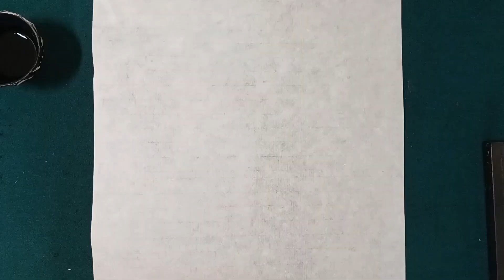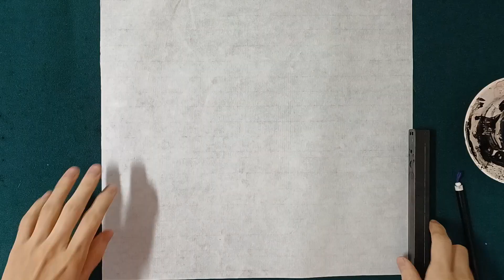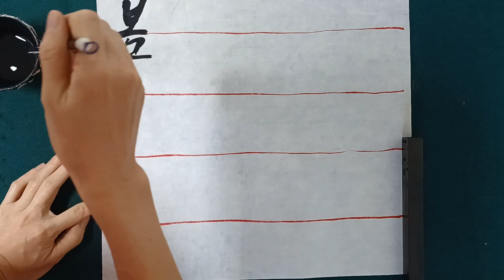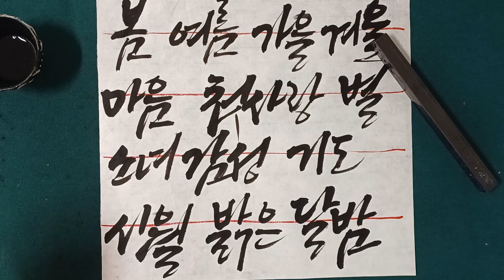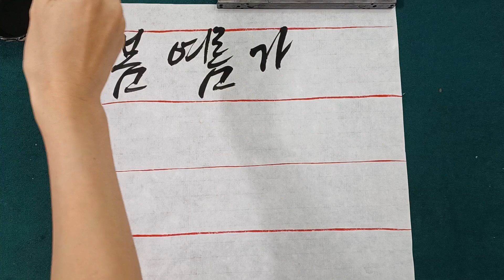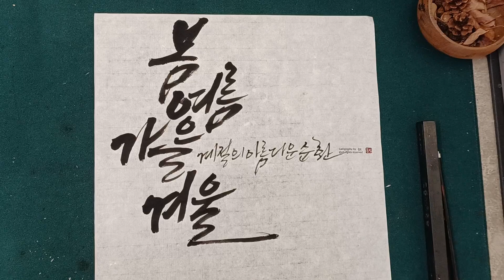[캘리그라피 무료강의 1강] 캘리그라피 단어쓰기 쉽고 똑똑하게 연습하는 비밀공개!! (무료체본제공)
블로그 체본 올려두었습니다^^♡

🔮온라인Zoom수업 / 오프라인 수업

🔮카톡문의

onlyhope707

[봄빛글씨]인스타

[봄빛글씨]블로그